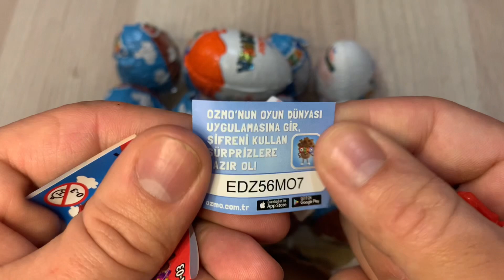￼Chocolate egg with OZMO surprise kinder ozmo киндерсюрприз surpriseeggs ASMR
Chocolate egg with OZMO surprise kinder